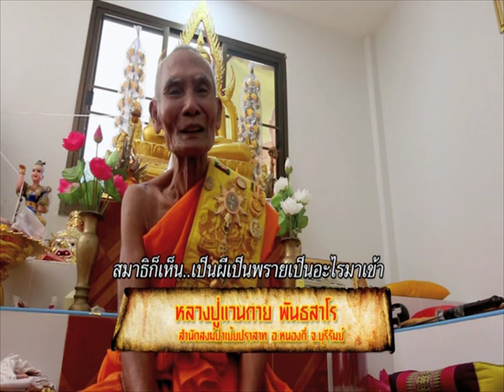รายการบันทึกลึกลับ " แป้งดูดวิญญาณ " | 30/07/59 | EP 2/3